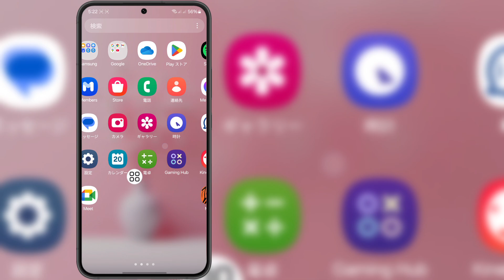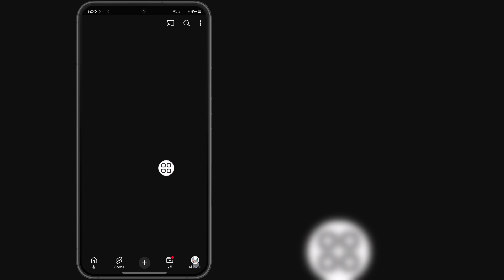YouTube オフライン ダウンロード ビデオが開かない、または再生されない問題の解決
YouTube オフライン ダウンロード ビデオが開かない、または再生されない問題の解決方法を紹介します。このビデオを見て、YouTube オフライン ダウンロード ビデオが開かない、または再生されない問題の解決方法を学んでください。

その他の関連質問 ⤵️⤵️⤵️
YouTube ダウンロード ビデオが開かない
YouTube オフライン ビデオがダウンロードされない
YouTube オフライン ビデオが再生されない
YouTube オフライン ビデオが表示されない
YouTube ダウンロード ビデオが表示されない

このビデオは役に立ちます。他のビデオをご覧になるには、私のチャンネルに登録してください。質問がある場合は、以下にコメントしてください。